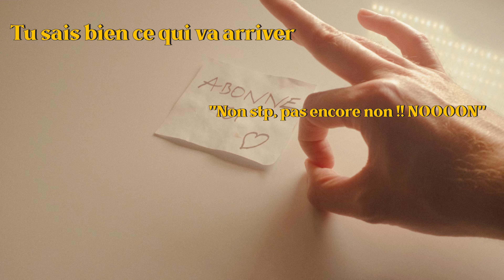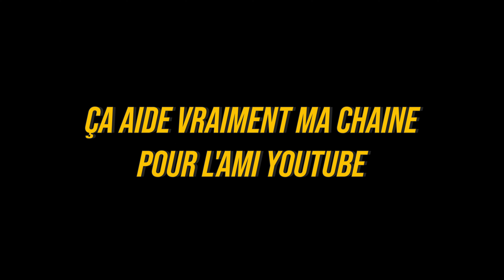GYOZA Comment faire des raviolis japonais maison facilement 🥟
Ce soir, je vous montre comment faire des gyoza maison facilement. Les gyoza est un plat incontournable du Japon et vous seriez surpris de voir à quel point il est facile de faire ces raviolis japonais à la maison. Alors, c'est parti pour faire des gyoza maison ? Allez, je vous montre comment faire !

*Ingrédients pour 32 gyoza* 🥣

*Pâte*
- 500g de farine T55
- 25cl d’eau
- 1 c.à.c de sel
- Fécule de pommes de terre ou maïs

*Farce*
- 350g de côte de porc
- 5 shiitake
- 1 carotte
- 1/4 chou blanc
- 2 gousses d’ail
- Gingembre
- Cébette
- 1 c.à.s de sauce soja
- 1 c.à.s d’huile de sésame

*Sauce*
- Cébette
- Graines de sésame
- 1 c.à.s de sauce soja
- 1 c.à.s d’huile de sésame
- 1 c.à.c de miso

*Étapes* 🗒️
1. Dans un saladier, mélangez la farine et le sel
2. Ajoutez progressivement l’eau tout en mélangeant jusqu’à obtenir une pâte
3. Pétrissez la pâte à la main pendant 5min (elle ne devrait pas coller)
4. Filmez la pâte et laissez-la reposer pendant 30min
5. Pendant ce temps, hachez le porc finement, taillez en brunoise la cébette, la carotte, les shiitakes et hachez le chou blanc
6. Mettez le tout dans un saladier
7. Râpez l’ail et le gingembre
8. Ajoutez la sauce soja et l’huile de sésame puis assaisonnez de sel et poivre
9. Mélangez à la main votre farce jusqu’à ce que les ingrédients soient bien incorporés tous ensemble
10. Coupez un morceau de pâte, saupoudrez-le de fécule puis passez-le au laminoir jusqu’à obtenir une bande de pâte d’une épaisseur de 3mm
11. Saupoudrez de fécule de nouveau puis réaliser vos cercles de pâte à l’emporte-pièce (diamètre de 8,5cm)
12. Prenez un cercle de pâte, répartissez un peu d’eau sur les extrémités du cercle
13. Mettez 1 c.à.c de farce au centre puis replier les extrémités en pinçant suffisamment fort pour les coller entre elles
14. Réalisez ou non vos plis en suivant la technique employée dans la vidéo
15. Versez un filet d’huile de sésame dans une poêle et posez vos gyoza en rosace
16. Mettez la poêle sur le feu (feu moyen)
17. Pendant ce temps, réalisez la sauce en mélangeant tous les ingrédients dans un bol
18. Lorsque le dessous des gyoza est doré, ajoutez un peu d’eau dans la poêle et recouvrez-la avec un couvercle
19. Laissez cuire pendant 10min environ (ou jusqu’à évaporation totale de l’eau)
20. Dressez vos gyoza dans une assiette et il n’y a plus qu’à déguster
21. Bon app’

*Ustensiles utilisés dans la vidéo (ou équivalent)* 🍳
- Râpe Microplane
- Planche à découper
- Pince en Inox

➡️ Si vous souhaitez soutenir mon travail, vous pouvez m'offrir un café juste